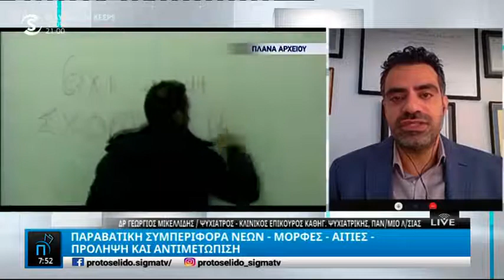Μικελλίδης για νεανική παραβατικότητα